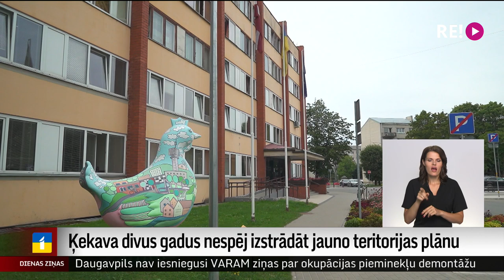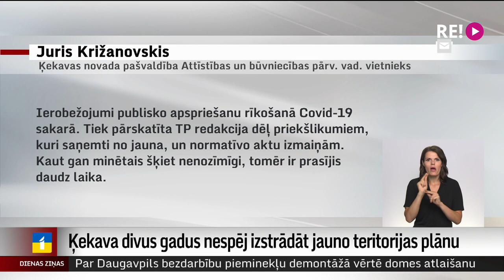Ķekava divus gadus nespēj izstrādāt jauno teritorijas plānu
Ķekavas pašvaldībai jau divus gadus nav apstiprināts jaunais teritoriālais plānojums – vietvarā min dažādus iemeslus, pat kovida pandēmiju. Tikmēr iedzīvotāji gadiem sūrojas par nesakārtotiem jautājumiem, ko pašvaldības vadība nerisina, toskait par ceļu piederību un pienācīgu to uzturēšanu.